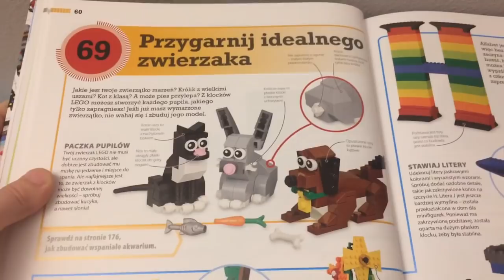365 zabaw z klockami LEGO #16 |Przygarnij zwierzaka?